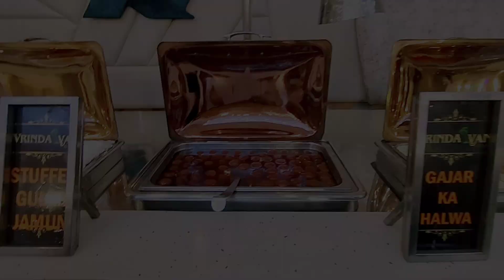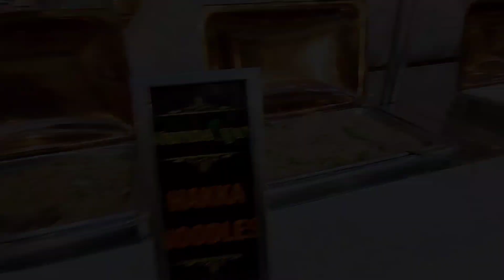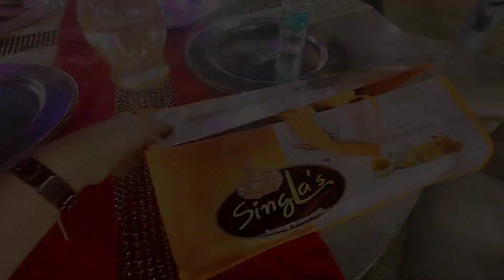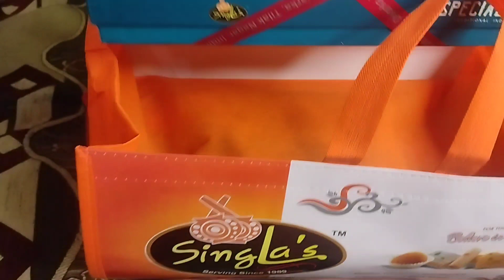Tiger 3 Movie Mai Ish Bacchi Ne Roll Kiya😍 Wedding function mai gaye. fizavlogs familyvlog .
Tiger 3 Movie Mai Ish Bacchi Ne Roll Kiya😍 Wedding function mai gaye. fizavlogs familyvlog . wedding sadi function tiger3 childartists ..

Bismillah Assalamalaikum

Friends INSTAGRAM pe follow karlo please.

keepsupporting friends.

(vlog dekhne ke liye shukhriya)